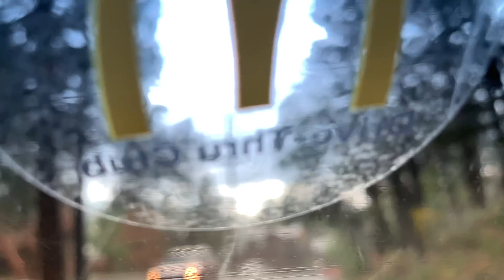Heavy Heavy downpours in Big Bear Lake, CA. It is July 25, 2019 getting drenched. Enjoy folks.